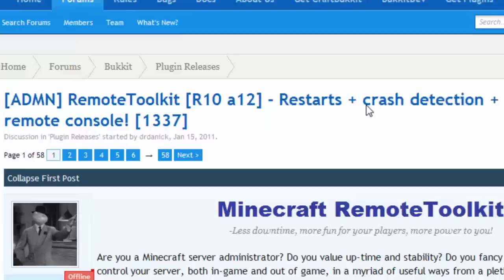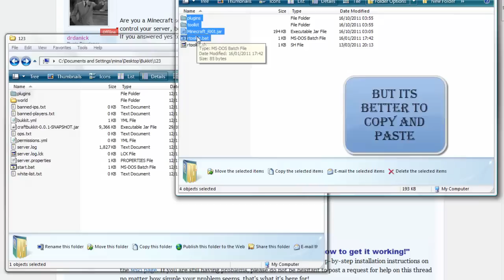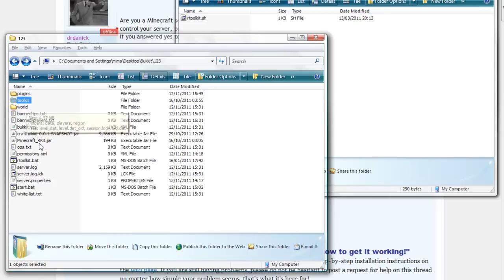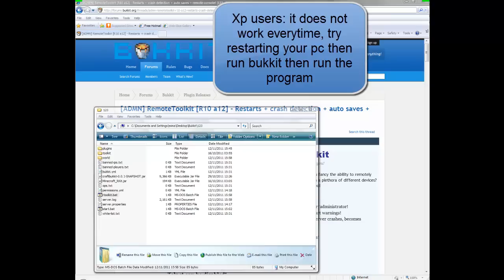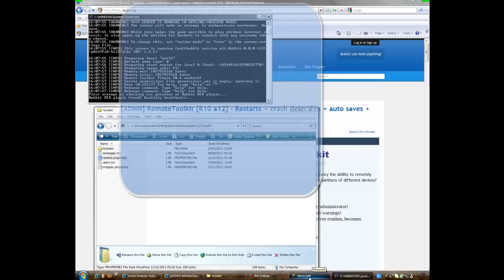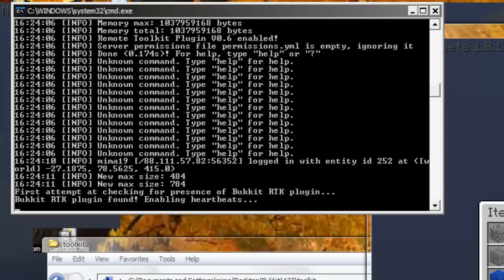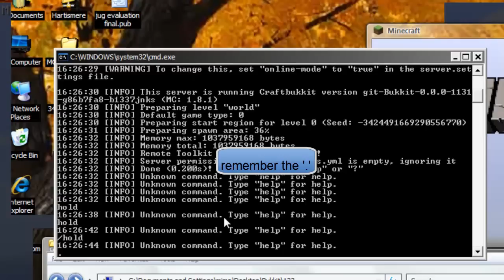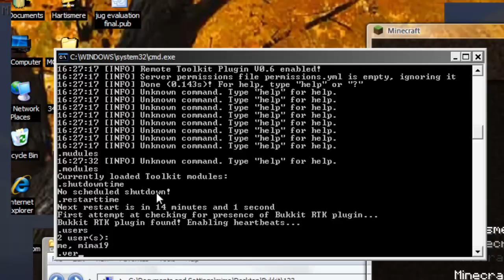Minecraft; Best Server Addon (works with vannila). remote toolkit (part 1/2)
In this video I will show you the best plugin in my opinion- Remote toolkit.
Two word describing it would be 'automatic server'

KickItBack